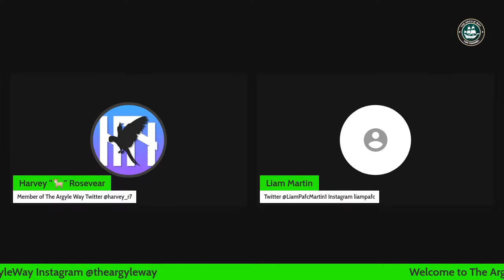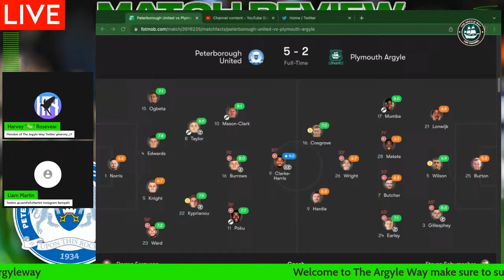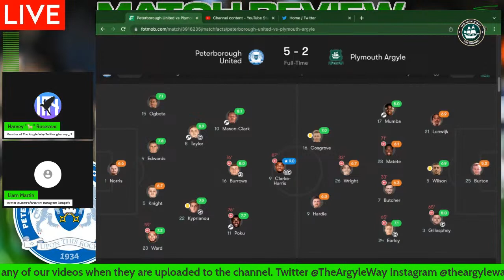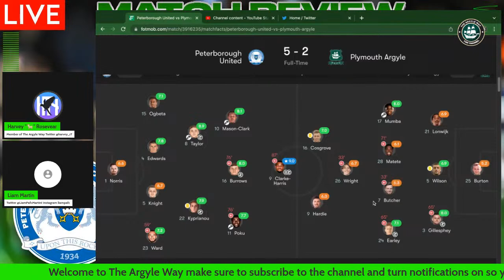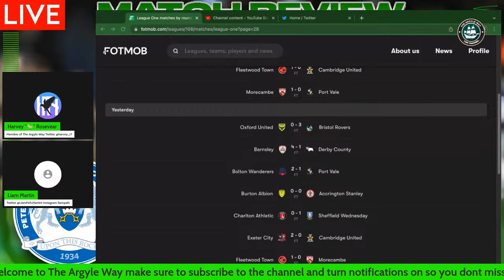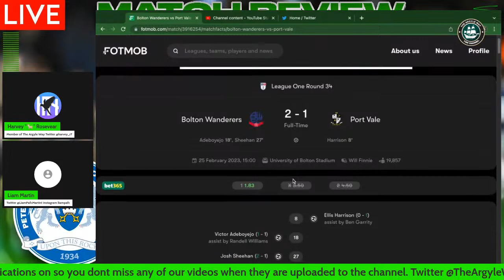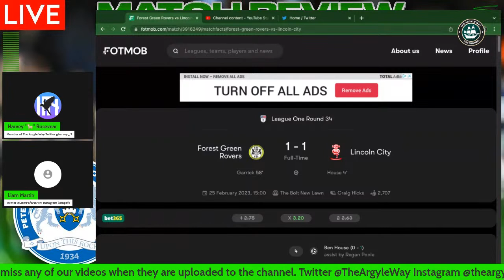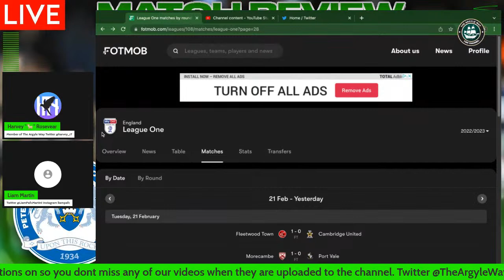LIVE PETERBOROUGH V ARGYLE MATCH REVIEW! EMBARRASSED AWAY FROM HOME AGAINST POSH!!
Liam and Harvey R bring you the Argyle v Fleetwood match review including our match week predictions from the weekend!

Welcome to The Argyle Way
A Plymouth Argyle fan channel where we will be doing a variety of different videos all about the Best Club in Devon Plymouth Argyle 'The Green Army' with Jack, Harvey E, Liam, Harvey R and Craig bringing you Match Previews and Reviews, Matchday Vlogs, Argyle Related news, etc.

We want a lot of Plymouth Argyle fans to find this channel and give it a lot of support as we'll try are best to give you all the best content that there is for all the Green Army supporters, also reach out to Argyle fans for thoughts of the match or before any match.

GREEN ARMY!!! 🟢